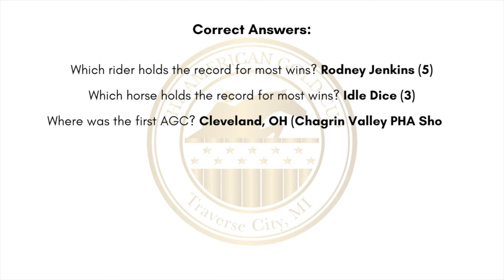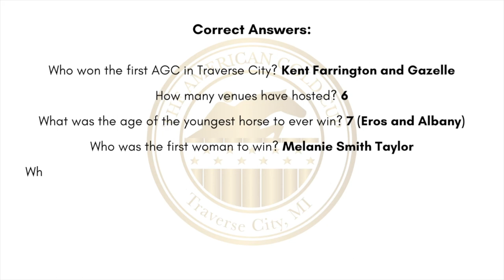American Gold Cup Street Trivia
Hear from riders at the 2022 edition of the American Gold Cup to see what knowledge they have about the history of this prestigious event. Featuring McLain Ward, Kent Farrington, Conor Swail, Will Simpson, Katie Dinan, Max Amaya, and more!